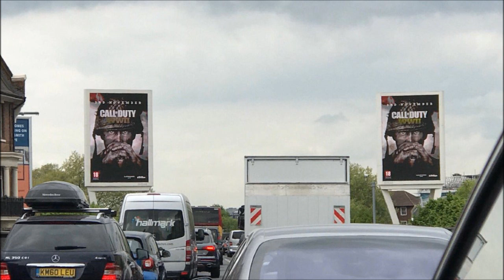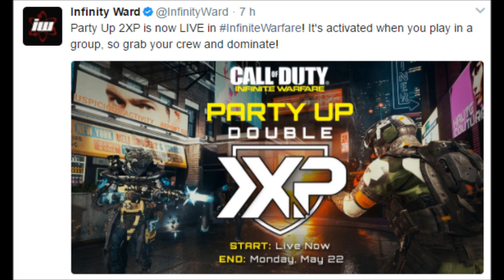NUOVE IMMAGINI DI COD WWII (WW2) E DOPPI PUNTI PARTY SU IW ITA by amantecnologia